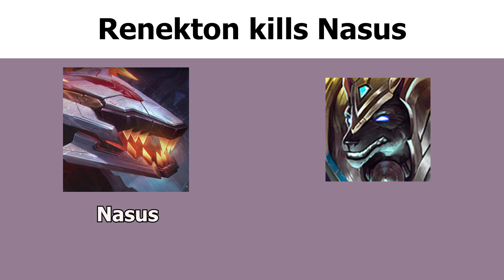When League Villains kill Heroes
even urgot acknowledges poppy as the hero